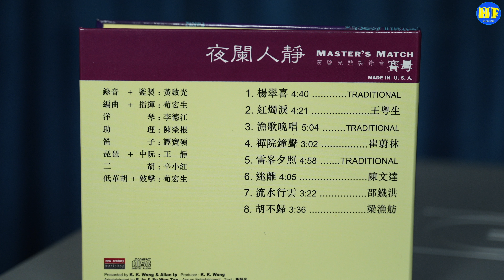【唱片分享】黃啟光 KK Wong 以賽母 Master's Match技術， 再版多張《凱韻錄音室》經典發燒錄音。至於黃啟光是何許人馬？到底賽母是什麼？就等黃啟聰分享黃啟光 （cc 字幕）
最近見到市面上有一張以賽母持術，重新製版的《夜闌人靜》，因為當年沒有買到這張CD，亦知道當年這是一張非常有名本港製作的高水準發燒唱片，難得再版，所以一於一聽為快，一聽之下發覺聲音很不錯。就是因為這樣使我對這張唱片的錄音師KK Wong產生好奇，到底KK Wong是何許人？為何他的錄音這樣出色？還有到底賽母又是什麼來的？之後，我知道Headlines雜誌主編Manfred Wong，原來是KK Wong的朋友，而且還有保持聯絡，所以就請他講解上面的疑問。

7:44 夜闌人靜, KK WONG 黃啟光
9:17 Vivaldi Four Seasons, Chinese Baroque Players

Hi Fi發燒台會員制
可按以下連結成為會員：

成為會員：
免費送CD
可收看專屬影片
優先參加發燒圈活動
優先及詳細解答音響問題
免費音響調聲建議

專業拍攝，歡迎查詢：
微訊：PtrickLee388